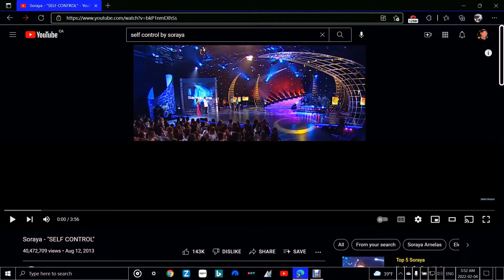Self Control by Soraya (live)